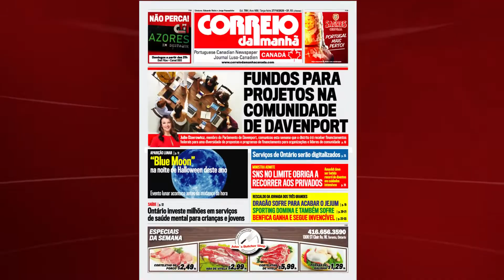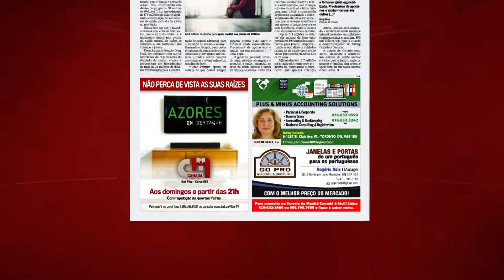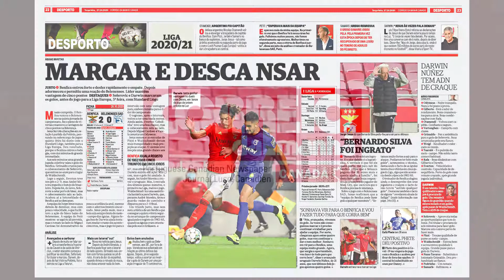Destaques Jornal Impresso 27 de outubro - Disponível para consulta em